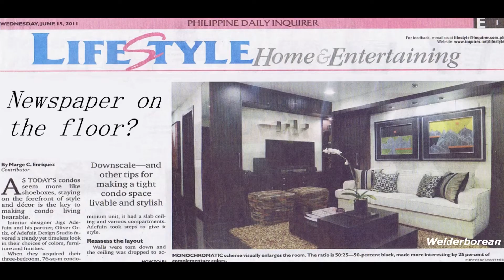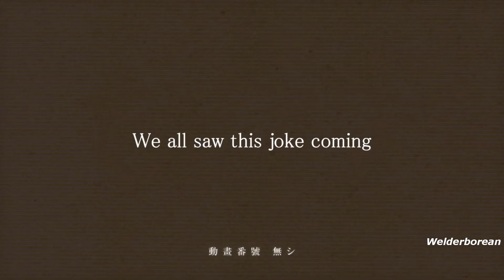American Psycho Huey Lewis and The News scene - Edited like The Monogatari Series